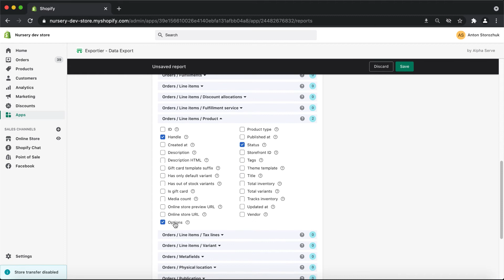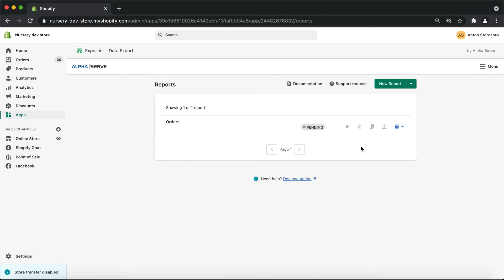How to Export Orders from Shopify to CSV/Excel file with Exportier - Data Export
See how to Export Orders from Shopify to CSV/Excel with the Exportier - Data Export app from Alpha Serve.